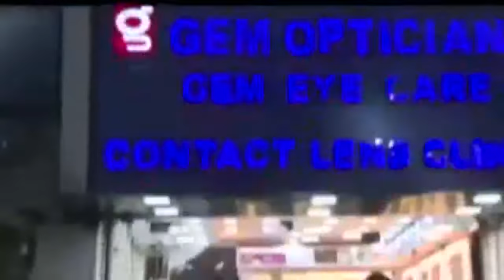PP News Line Prime Time 29.Sept.2020